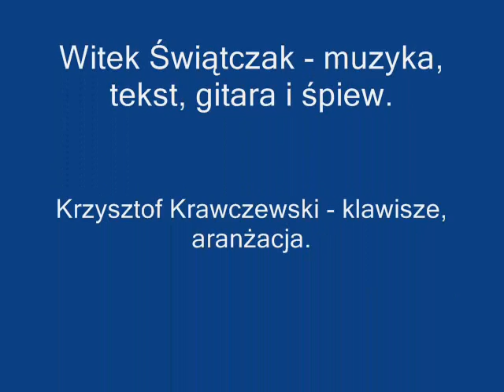WITEK ŚWIĄTCZAK Zostawiłaś mnie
Piosenka nagrana w Studio Radia Łódź w 1994 roku, realizacja ś.p. Michał Targowski. Witek Świątczak - muzyka, słowa, gitara 12 strunowa, gitara elektryczna i śpiew, Krzysztof Krawczewski - klawisze i aranżacja.